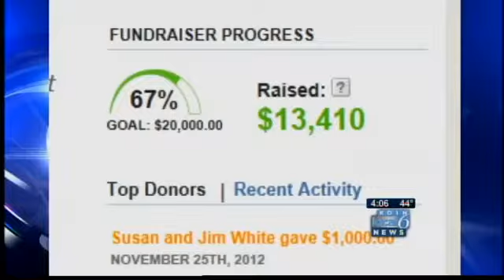Community rallies around Gresham man hurt in crash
A community is rallying around a Gresham father who was paralyzed from the chest down in a bizarre car crash in Nevada earlier this month.